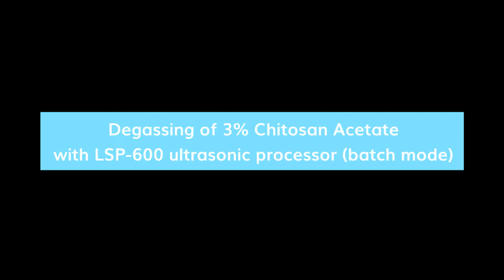Ultrasonic Degassing of 3% Chitosan Acetate Using ISM LSP-600 Processor with FBH-type Barbell Horn®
Suspended gas bubbles can often hinder the performance of polymer solutions, coatings and adhesives, interfere with bottle filling operations and cause aesthetic imperfections in finished products. Ultrasonic degassing is very useful in these cases.

This video shows a batch-mode degassing test, performed at Industrial Sonomechanics' facility, in order to observe the ultrasonic degassing effect - the bubbles raising to the top and breaking. Some are still present after ultrasonic processing, at the top of the liquid, however, in much bigger sizes (as they coalesce and eventually break).

Ultrasonic degassing is an efficient method of removing dissolved gasses and/or entrained gas bubbles from a variety of liquids. Unlike vacuum degassing, which is a batch approach, ultrasonic degassing can be done in a continuous-flow mode.

Large volumes can be processed in the continuous flow-through mode with the ISP-3000 (industrial-scale) ultrasonic processor.

Industrial Sonomechanics offers high-amplitude laboratory, bench and industrial-scale ultrasonic liquid processors for a wide range of applications including liquid degassing, the production of nanoemulsions, nanocrystals and liposomes, cell disruption, aqueous and solvent-based extraction, nanoparticle deagglomeration, sonochemistry, and many more.